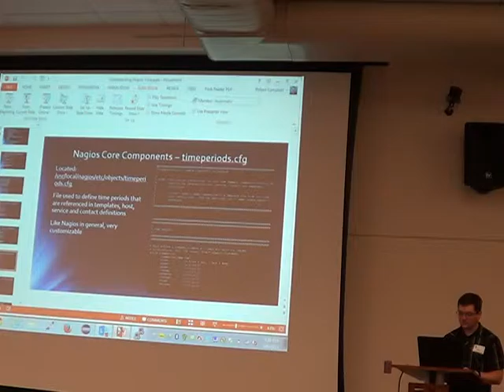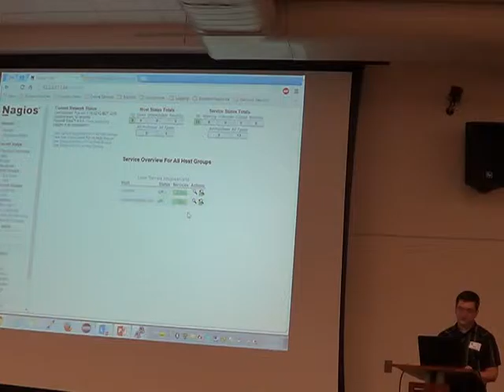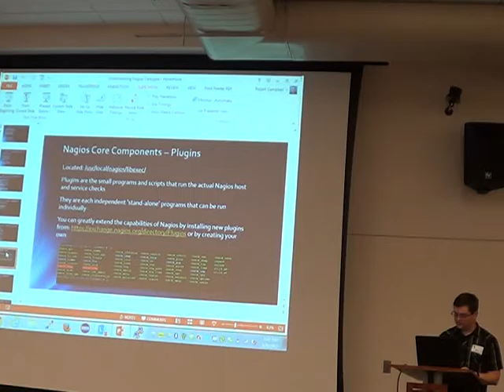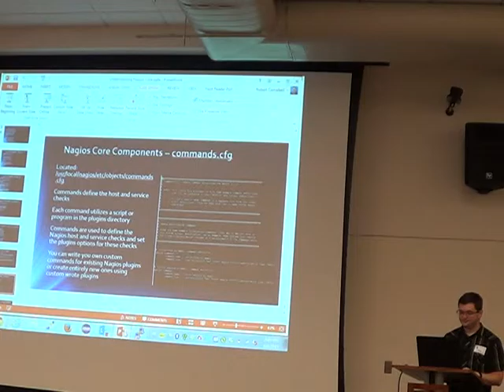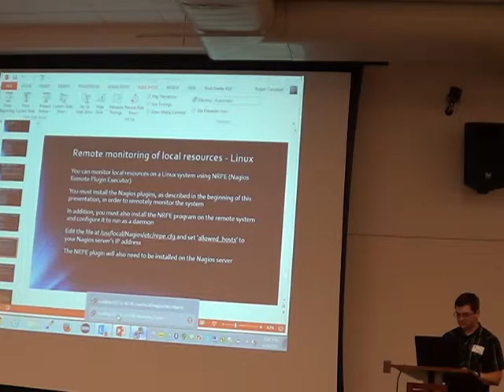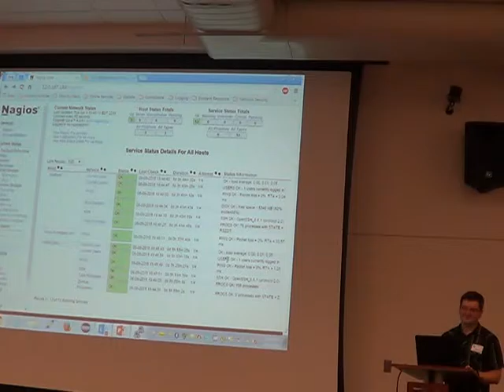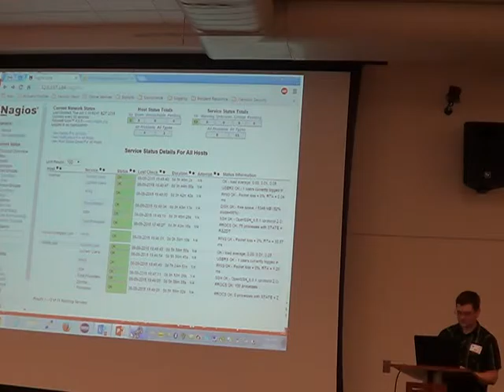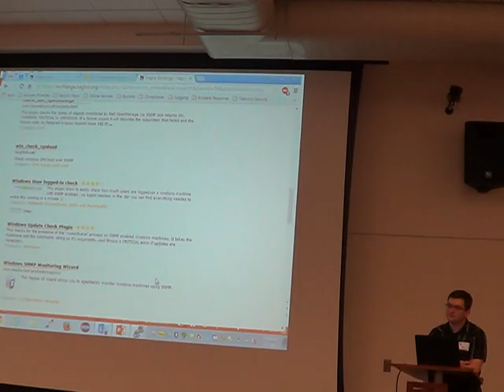MUGORG 2015 June Nagios Core 2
MUGORG 2015 June Nagios Core